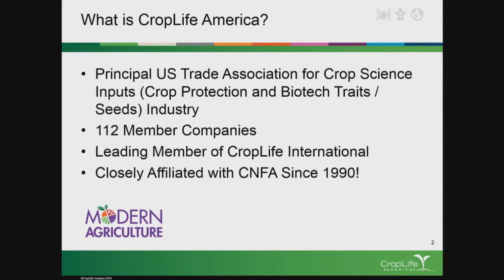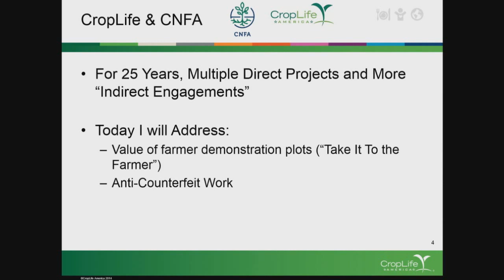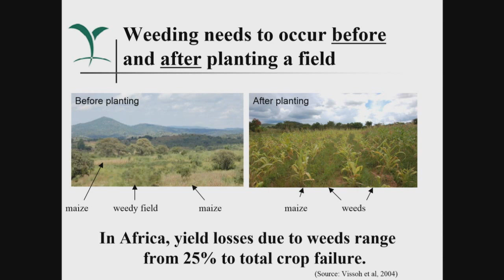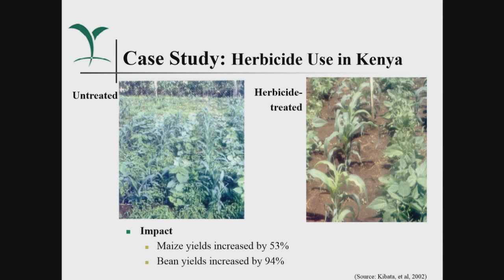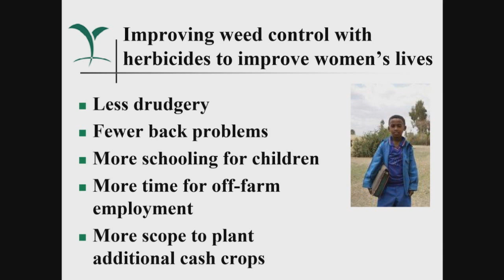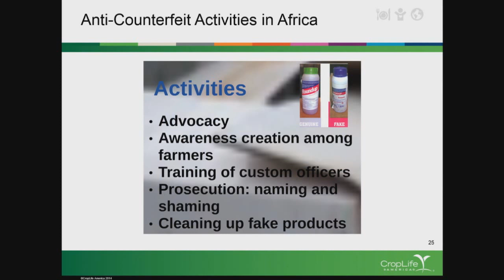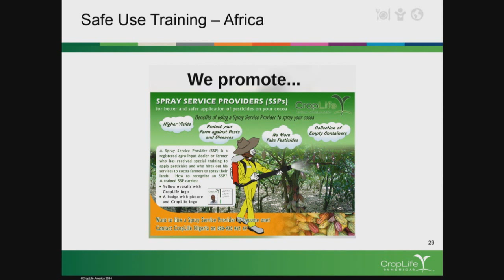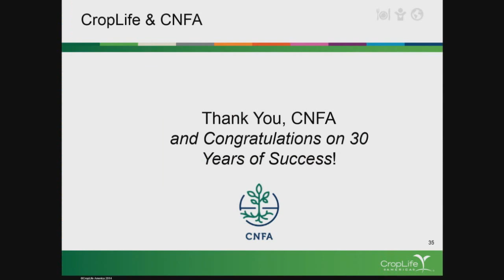Private Sector Drivers for Sustainable Growth in Agriculture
Cultivating New Frontiers in Agriculture (CNFA) hosted an interactive discussion on how partnering with the private sector will play an increasing role in global economic growth and agricultural development on October 27, 2015.

Our Panelists:

Dr. Vasile Bumacov
Vasile Bumacov, who served as the Minister of Agriculture and Food Industry for the Republic of Moldova from 2011 to 2015, is one of Europe’s foremost authorities in agriculture. In the past, Bumacov’s expertise in Moldova’s high-value agriculture (HVA) sector proved an invaluable asset to CNFA throughout the implementation of our Agribusiness Development Project, a $12.5 million USAID-funded program that improved the international competitiveness and trade performance of the country’s HVA sector, ultimately increasing rural incomes and employment. Bumacov is also a prolific agricultural engineer, having authored 56 scientific publications and developed numerous advancements in agricultural technologies. He holds a PhD in Technical Sciences and a PhD in Agricultural Engineering, both from the Agrarian State University of Moldova. Presently, Bumacov is acting as the Technical Director for a Japanese-funded project that aims to increase food production in Moldova by using modern agricultural machinery, lowering the production costs and improving growing technologies.

Jason Huffman
Jason Huffman is the agriculture and trade editor for POLITICO Pro. Huffman joined POLITICO Pro in July 2013 after serving five years as the editor in chief of Food Chemical News. Previously he worked more than 17 years at United Communications Group, serving at the helm of more than a dozen award-winning information services, including those covering bank regulation, home health care and telecom. He started his journalism career by working about five years as a beat reporter for community newspapers in the Baltimore area. Huffman grew up in a rural part of Pennsylvania, not far from the Maryland line, working summers for his grandfather and uncles in their respective hay, straw and fertilizer businesses. He is a Lycoming College graduate, married and has two children.

Dr. Rob Smith
Rob Smith is AGCO’s Senior Vice President and General Manager, Europe, Africa and Middle East. In this role, Smith is responsible for reinforcing AGCO’s leading market position and further expanding the company’s manufacturing footprint in those regions. Smith has extensive international management experience and most recently was the Vice President & General Manager of the global Engine Components Division for TRW Automotive – one of the world’s largest automotive suppliers. He also was the Chairman of the Supervisory Board of TRW Automotive GmbH. Prior to this, Smith served as Vice President of the Global Automotive Division at Tyco Electronics, and Vice President & General Manager of the Aftermarket Parts and Material Repair and Overhaul business at Bombardier Transportation. Smith earned his MBA from the University of Texas at the Austin Graduate School of Business. He received German Diplom-Kaufmann and Doctoral degrees in International Operations Management from the WHU – Graduate School of Management in Koblenz, Germany.

Jay Vroom
Serving as the president and chief executive officer of CropLife America (CLA) since 1989, Jay Vroom is a longstanding leader and advocate for the agribusiness industry. Under his guidance, the CLA trade association based in Washington, D.C., has been a driving force behind crop protection regulation as well as a strong proponent of crop technology in enhancing food, fiber and renewable fuel production.  Prior to joining the CropLife staff, Vroom has held various positions in executive capacities with the Fertilizer Solutions Association (now the Ag Retailers Association), the Merchants Exchange of St. Louis and The Fertilizer Institute.  Vroom was a member of the youth organization, Future Farmers of America, and graduated with honors from the College of Agriculture, Consumer and Environmental Sciences at the University of Illinois Urbana-Champaign. He still owns the grain and livestock farm that he grew up on, located in north-central Illinois.